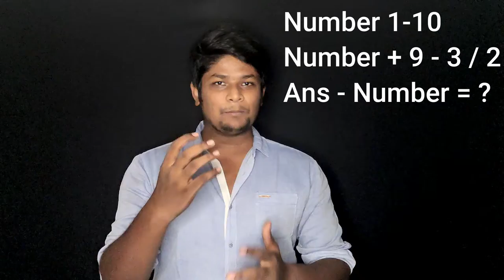Can we Create Night Dream? Yes We Can/Night Dream Story/Tamil/Kailu Talks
In this vieo i have clearly explaind about how to creat night dream Tips And Trics